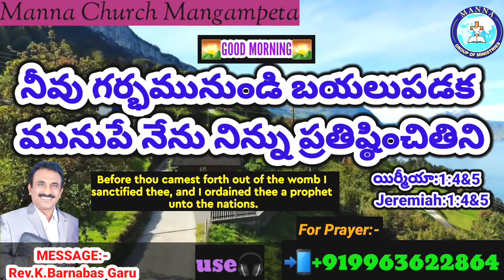ఈ రోజు వాగ్దానం//Today Promise 11.11.2021//today promise//manna church mangampeta//everyday promise